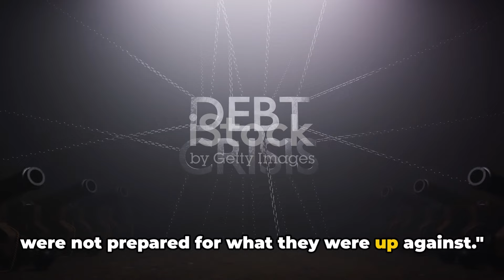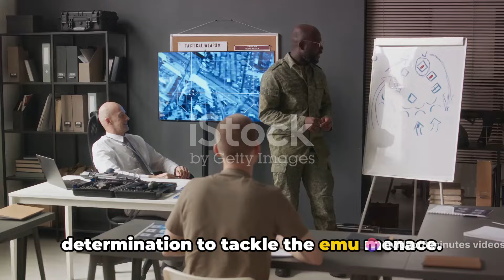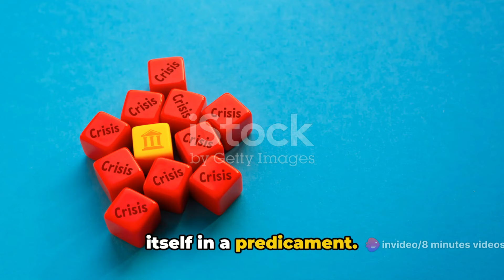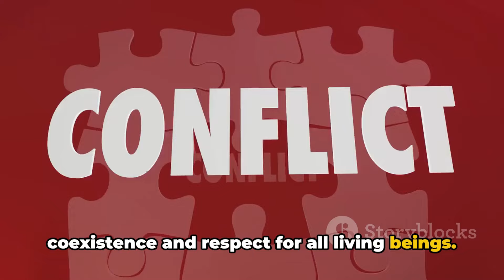The Great Emu War : A Feathery Fiasco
In this video, we delve into the bizarre and humorous event in history when Australia declared war on emus...and lost! Join us as we uncover the fascinating story behind the infamous Emu War, where Australian soldiers faced off against the flightless birds in a battle unlike any other.

Discover the reasons behind this peculiar conflict, the unexpected challenges the soldiers encountered, and the ultimate outcome that left many scratching their heads. From the sheer absurdity of the situation to the unexpected resilience of the emus, this historical event is truly one for the books.

So, grab a cup of tea and prepare to be entertained and enlightened by this quirky chapter in history.

Don't forget to subscribe to the channel and be a member of this family because we are proud that you are a member of this family and don't miss the content.